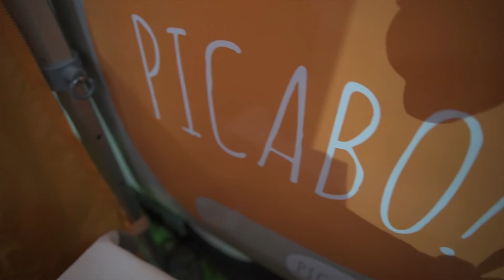Yabba Dabba Doo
Having a Ball - Yabba Dabba Doo - soundtrack provided by Reason2Funk permission granted for use by Super Sexy Records.